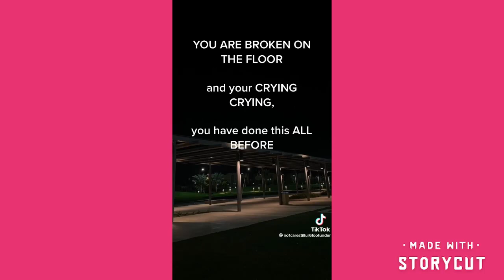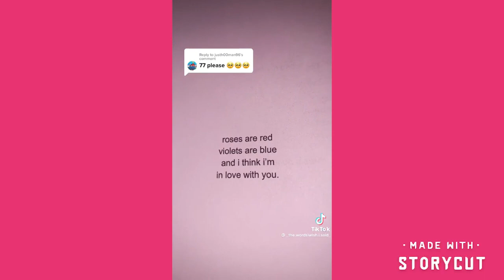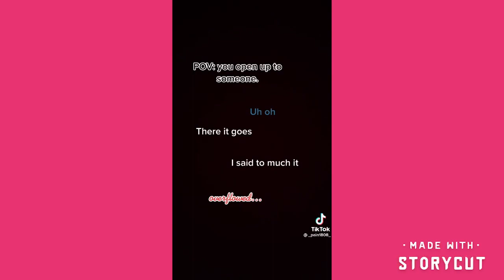Sad tic toks